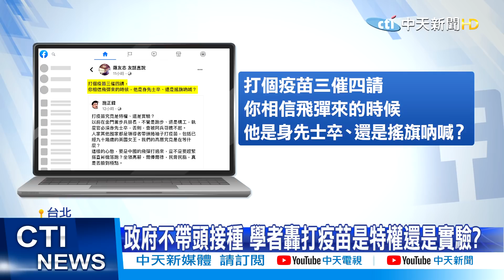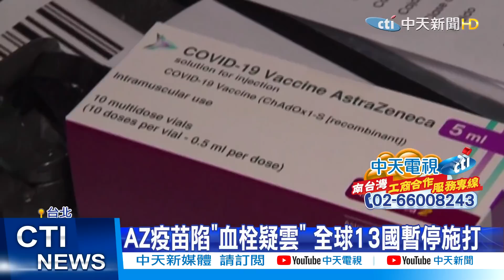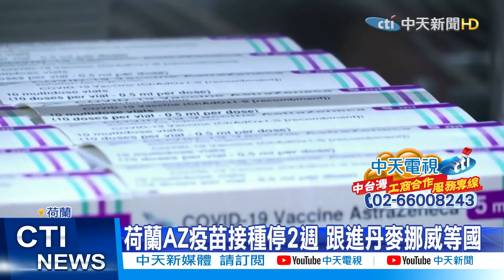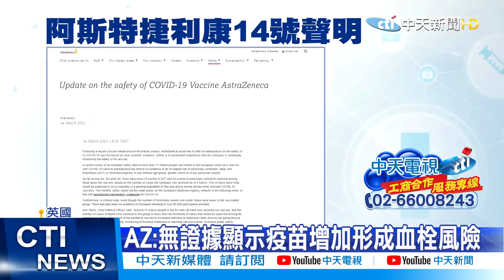【中天午報精華版】20210315 AZ疫苗血栓疑雲... 多國暫緩施打!台灣呢?